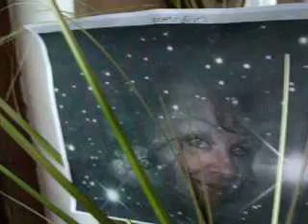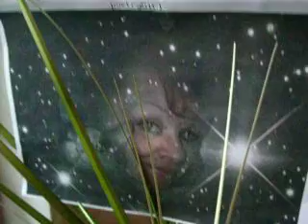TILL MINA ANDLIGA VÄGLEDARE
Bön . . .

(foto av mig själv)